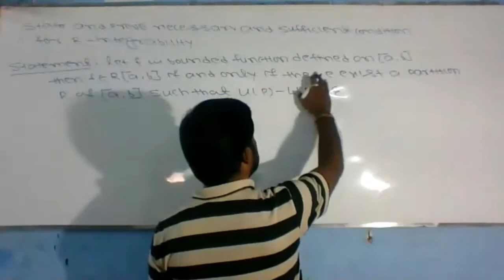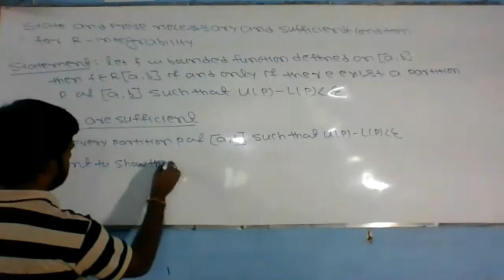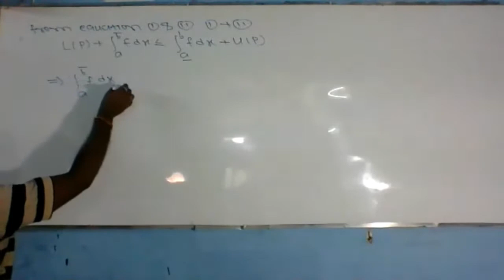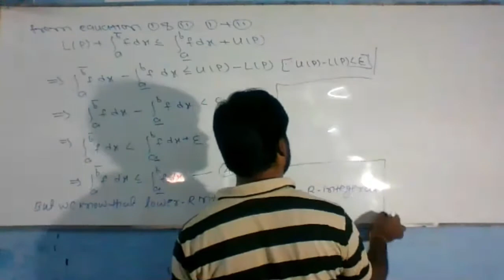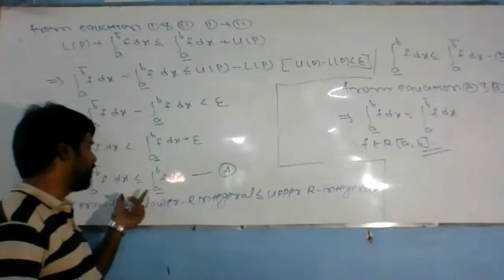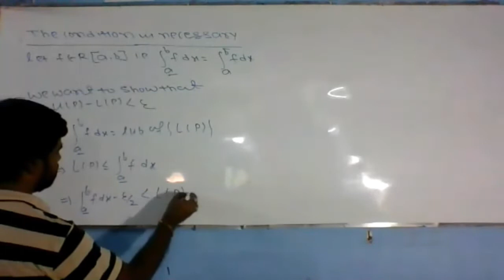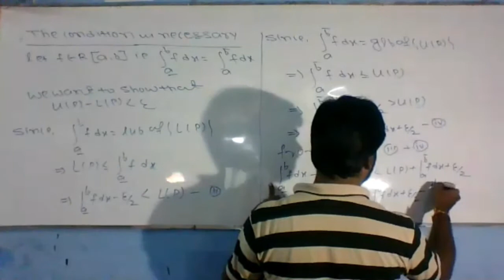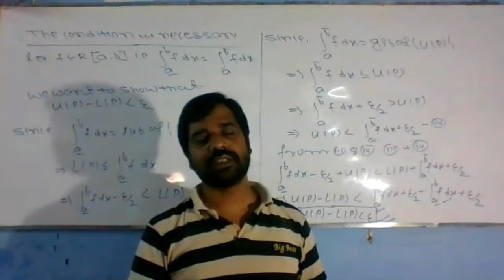NECESSARY AND SUFFICIENT CONDITION FOR R-INTEGRABILITY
STATE AND PROVE NECESSARY AND SUFFICIENT CONDITION FOR R-INTEGRABILITY